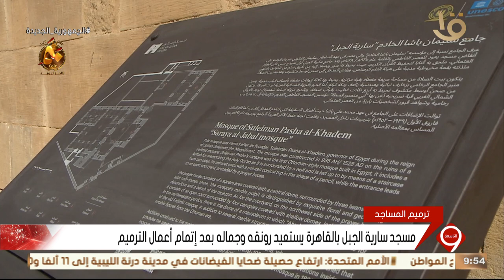مسجد سارية الجبل بالقاهرة يستعيد رونقه وجماله بعد إتمام أعمال الترميم